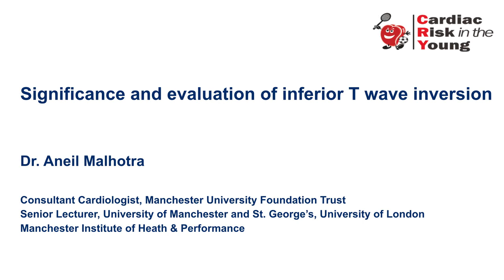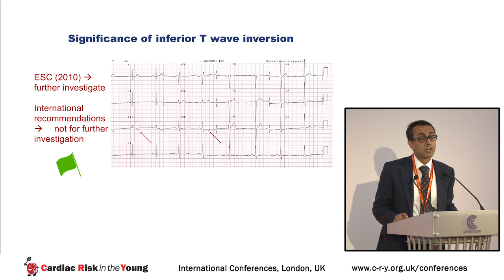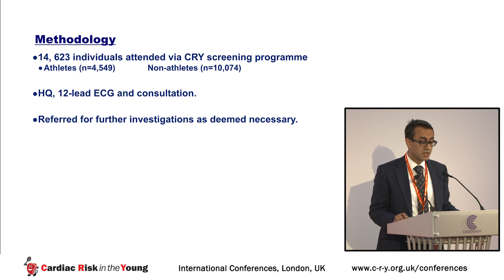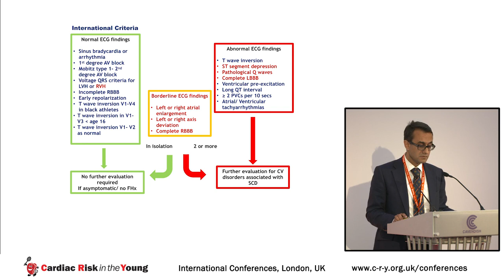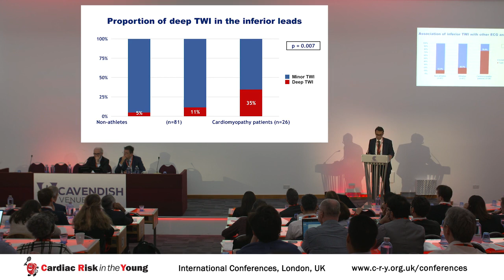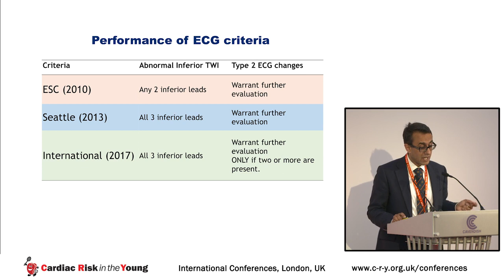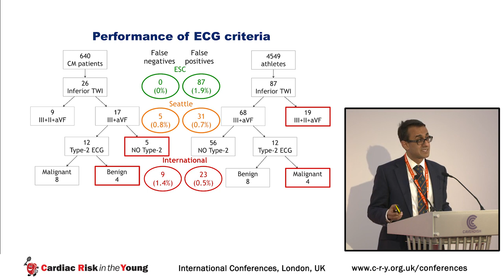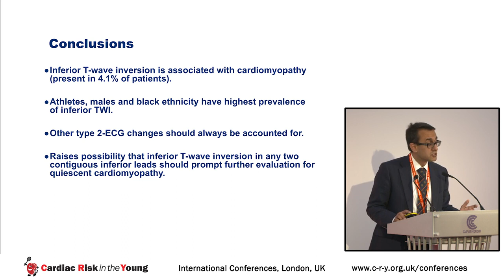Significance and Evaluation of Inferior T Wave Inversion - Dr Aneil Malhotra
Dr Aneil Malhotra's presentation to CRY's 2019 Conference.